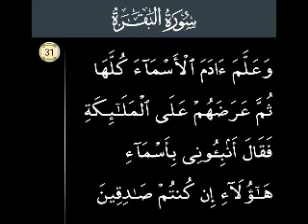P31 Serial.Surah Al Baqarah Ayat 31.